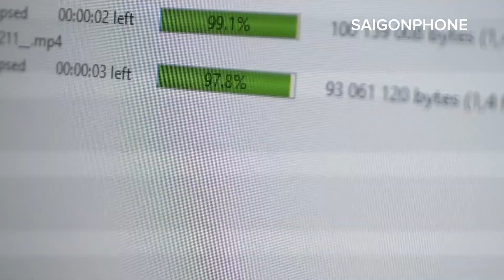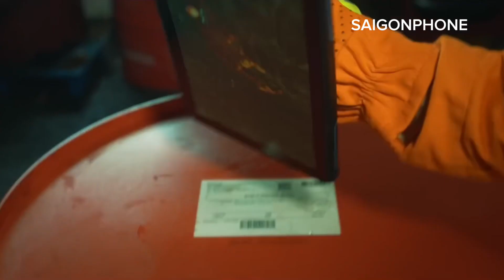Tablet Oukitel RT7 Titan 5G Pin 32000mAh.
saigonphone Oukitel RT7 on deck. Power just stays on! 🤙🏼

✔️32000mAh Huge Battery + 180 days standby

✔️5G + Dimensity720

✔️High-pixel camera (32MP+48MP+20MP+2MP)

✔️MIL-STD-810H & IP68 & IP69K